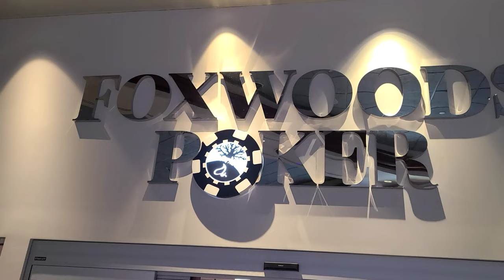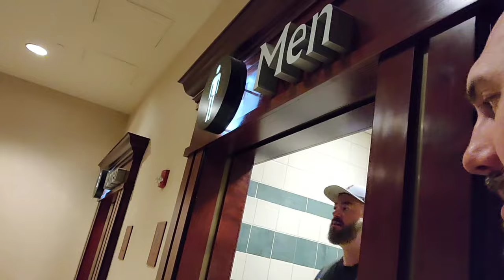ALL IN @ FOXWOODS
I travel to Ottawa to wrestle at c4 Wrestling then I travel to Foxwoods to play some 1/2 NLH with the Bulldozer.